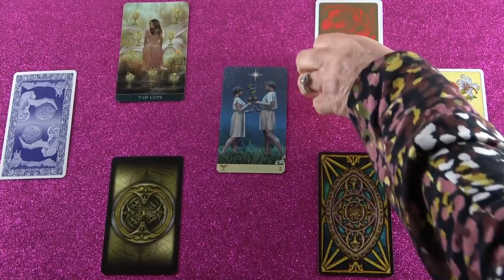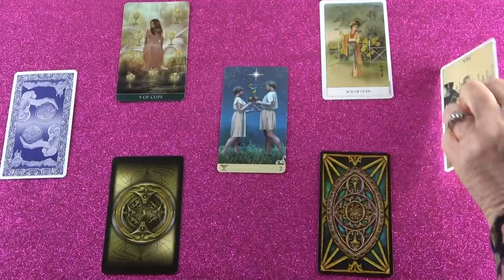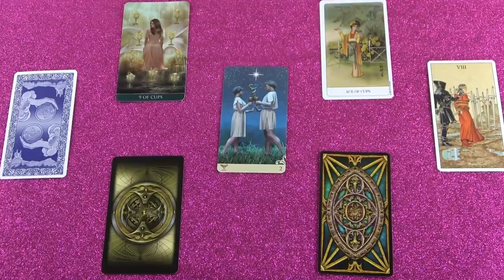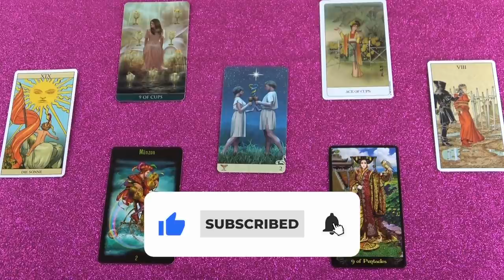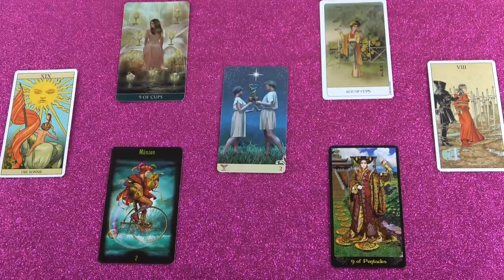Amit MOST tervezel, sikerülni fog! Győzni fogsz! JÓSLÁS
Telefonos elérhetőségem jóslásra:
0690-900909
750Ft/Perc

Átutalás:
Erste Bank
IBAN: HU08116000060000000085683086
BIC: GIBAHUHBXXX
Tulajdonos: Dendera Susanna Medici